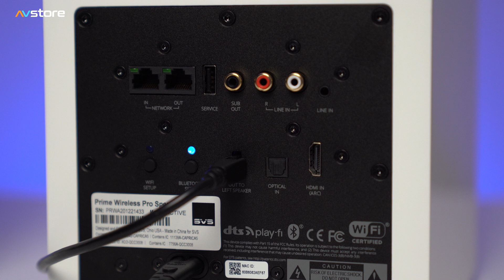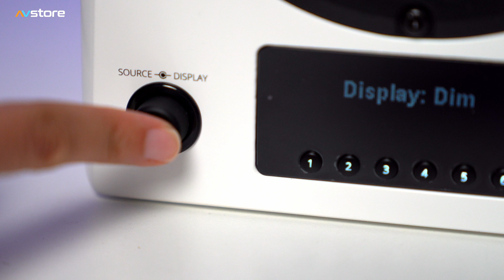SVS Prime Wireless Pro - Ce nu fac boxele astea? All-in-one Stereo Hi-Fi system | AVstore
O pereche de boxe care ofera o acoperire de aproape suta la suta cu privire la sursele din care poti reada, sunet Hi=Res si functionalitati menite sa-ti usureze experienta audio.
Afla mai multe in clip si hai neaparat pe la noi sa le testezi!
Ai si un demo audio la capatul clipului. Asculta neaparat la casti.